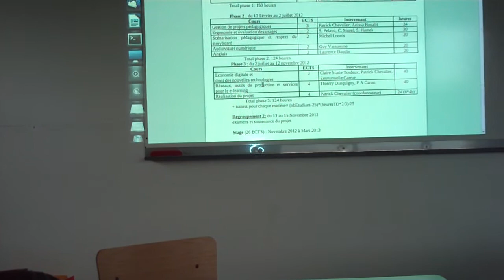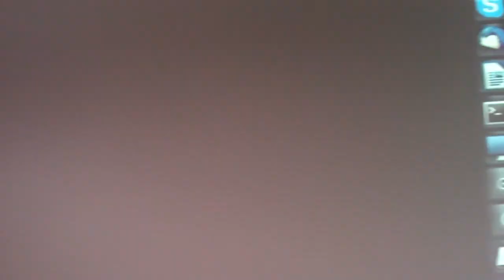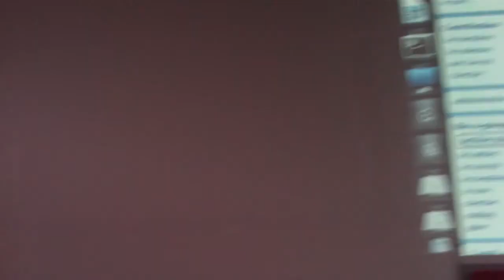IPM Scénarisation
Présentation du cours de Michel Loonis, Master IPM promotion 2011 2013